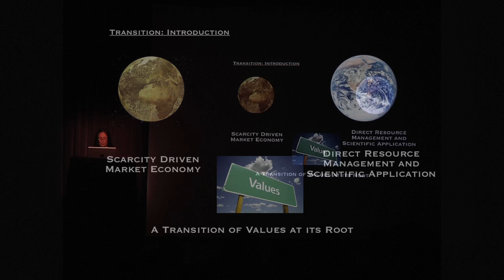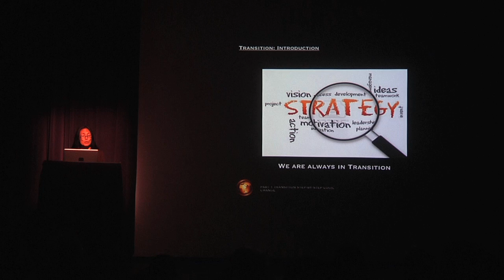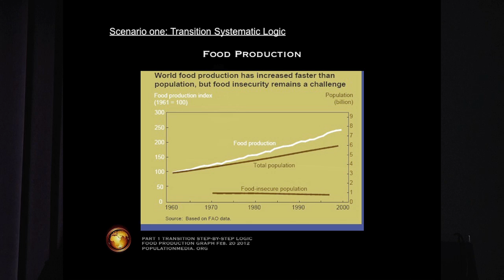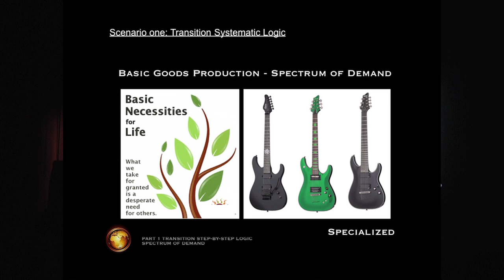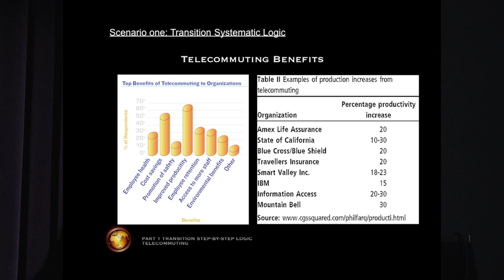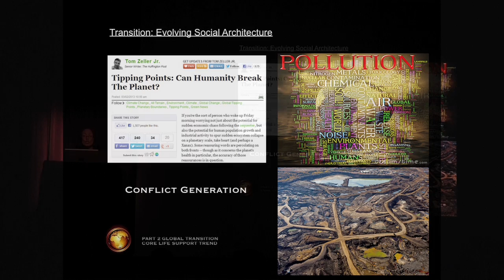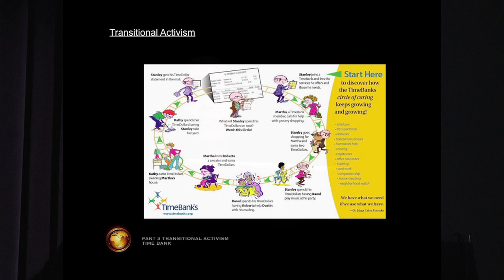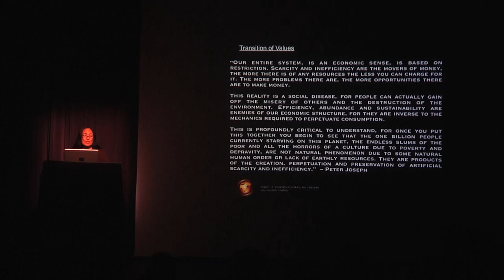Zeitgeist Day 2013: Eva Omori | "The Transition" [Part 11 of 12]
This is the final talk from The Zeitgeist Movement's flagship, 5th Annual "Zeitgeist Day", 2013 Main Event, held in Los Angeles CA on March 17th.

This sold out event was broadcast live online and was mirrored by sympathetic events in over 50 countries.

"The Transition" by Eva Omori